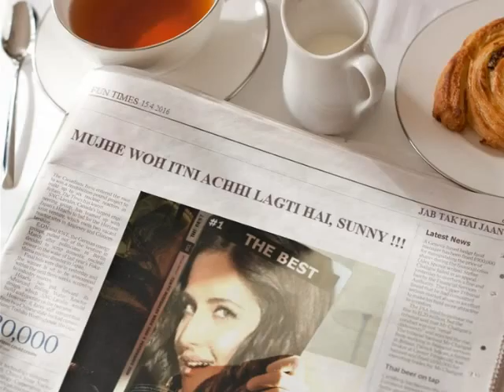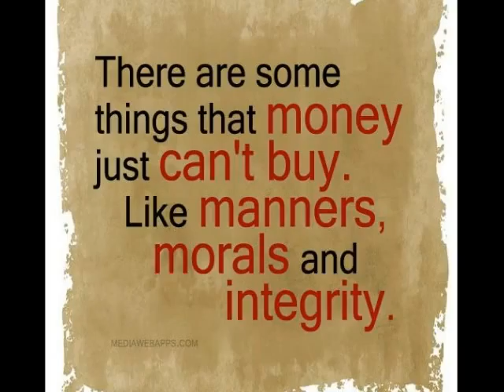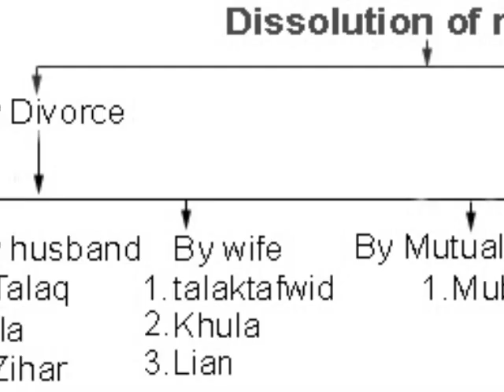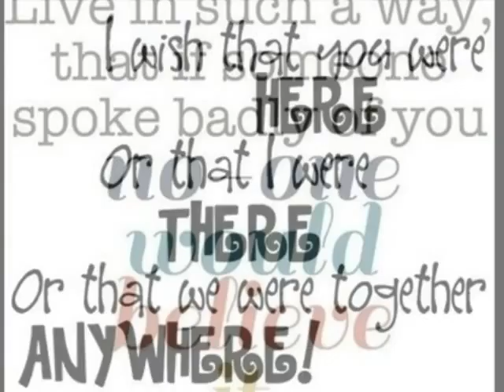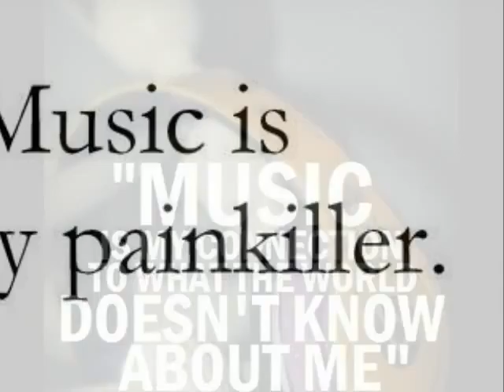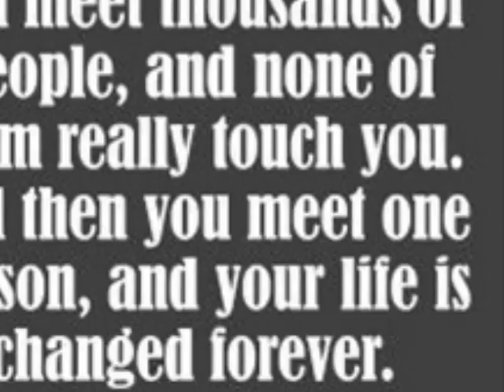TEARS ROLL DOWN !!! SOOPER DOOOPER, SUNNY !!!